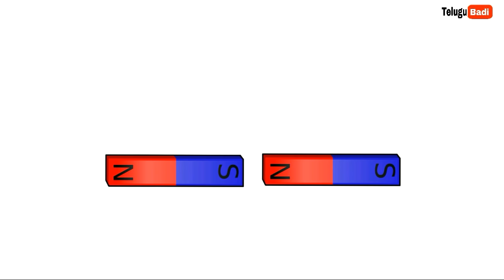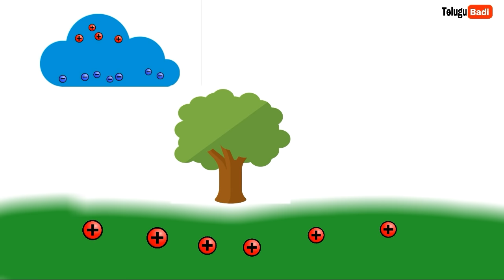How Lightning Forms | How to protect from Lightning | Telugu Badi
Lightning is a Beautiful but it can be deadly. Lear How lightning occurs and How to protect yourself from lightning? How to Protect Yourself from outdoors lightning strikes?
Video from Telugu Badi Channel.